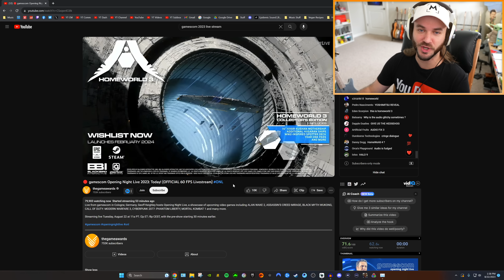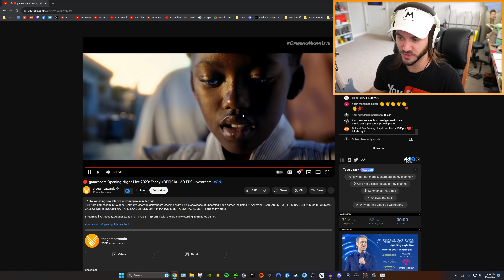Reacting to the MW3 Gameplay Reveal...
Reacting to the MW3 CAMPAIGN GAMEPLAY TRAILER!
Drop a LIKE for more Call of Duty stuff stuff! (乃^o^)乃

PREVIOUS VIDEO!

DESCRIPTION: The official Call of Duty: Modern Warfare III Campaign Gameplay Reveal Trailer was shown off live at Gamescom 2023, so I wanted to share my initial reactions to the MW3 gameplay trailer with you guys and share my opinions on what we can see in the game so far. The open combat missions sound like fun, but I hope they don’t end up dominating the MW3 Campaign like what we saw with Halo Infinite. Overall, the MW3 campaign looks pretty solid and I’m excited to play/stream it when it’s out!

ALSO INFINITE WARFARE SUPPLY DROP OPENING LIVE ON THURSDAY :D

So, what do YOU think about the MW3 GAMEPLAY REVEAL? Are you excited for it, or nah? Leave a comment letting me know! ^-^

Erik - M3RKMUS1C